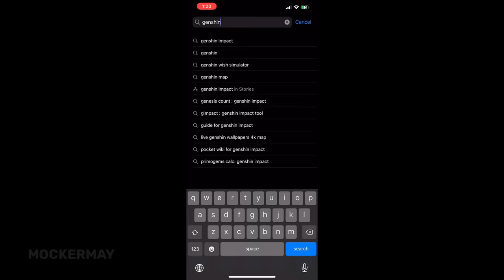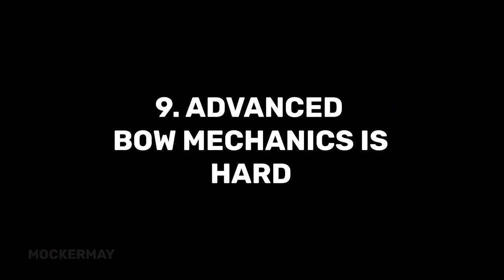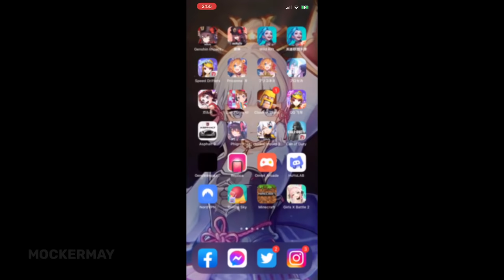10 Types of Mobile Players Pain in Genshin Impact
There are 10 Types of Mobile Players Pain in Genshin Impact and here they are